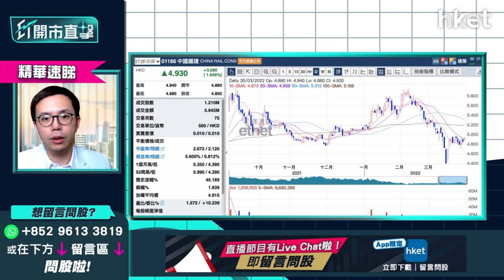【ET開市直擊】（精華）中鐵建（01186）vs 中國中鐵（00390） 陳偉聰（Jason）揀邊隻？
基建股隨大市上揚，中鐵建（01186）股價收升逾1%，中國中鐵（00390）升0.8%。年初基建股受惠國策炒起，中鐵建及中國中鐵股價2月曾分別升至5.95元及5.2元高位，其後慢慢回落，投資者如睇好國策，想低撈相關股份應該點揀？

uSmart盈立證券研究部總監陳偉聰（Jason）睇好板塊估值低，現時兩者的市盈率都只是2倍多，有一定吸引力。但Jason亦認為中鐵建（01186）、中鐵（00390）分別不大，兩者股價走勢亦相當一致，升跌幅度非常接近。